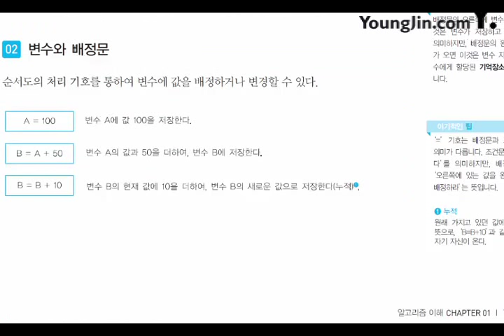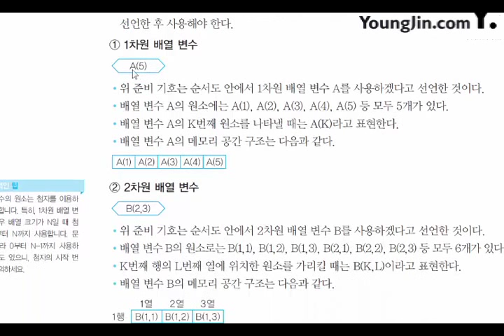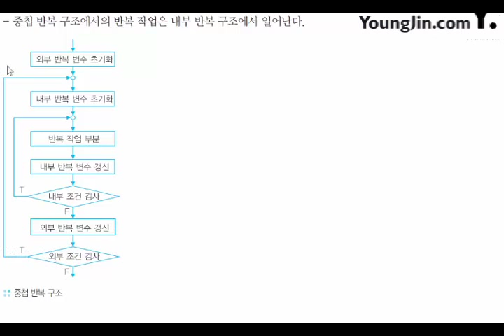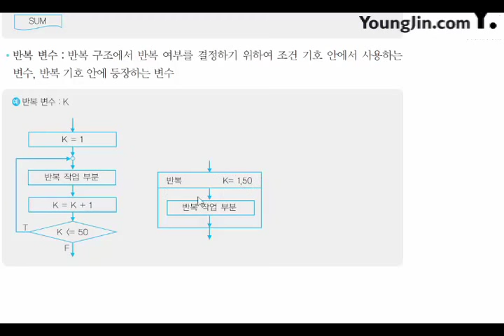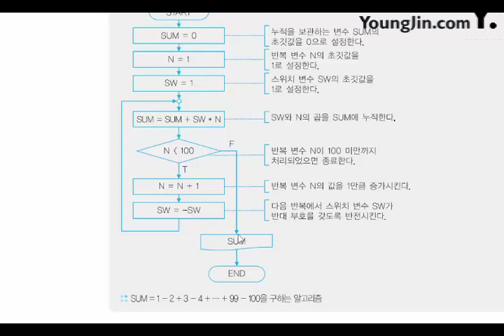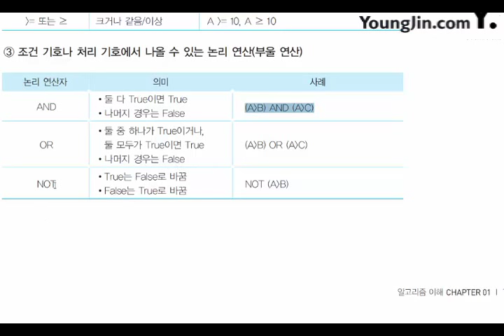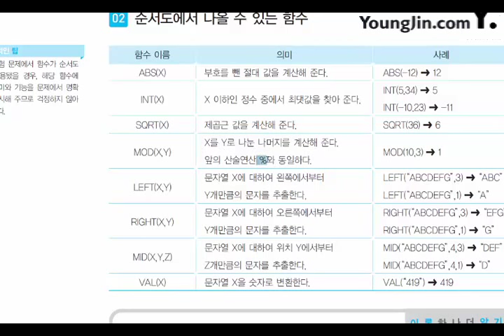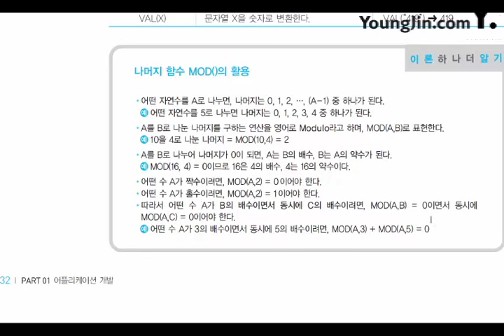[2017] 어플리케이션 개발_알고리즘 이해(2)